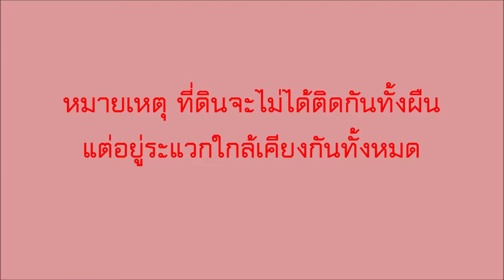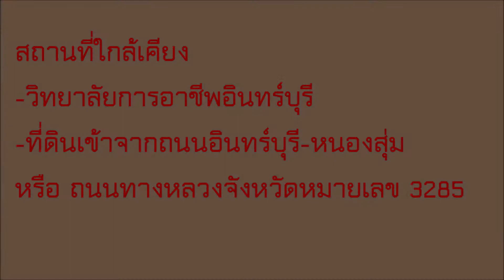ขายที่ดินแปลงใหญ่ ต อินทร์บุรี อ อินทร์บุรี จ สิงห์บุรี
ขายที่ดินแปลงใหญ่ 946 ไร่ เศษ ต.อินทร์บุรี อ.อินทร์บุรี จ.สิงห์บุรี เหมาะลงทุนทำการเกษตรขนาดใหญ่ ด่วน(ลูกเจ้าของขายเอง)

ขายเพียงไร่ละ 180,000 บาทเท่านั้น

- ที่ดินขนาดใหญ่ 946-2-9 ไร่ อยู่ใกล้ วิทยาลัยการอาชีพอินทร์บุรี (ที่ดินเข้าจากถนนอินทร์บุรี-หนองสุ่ม หรือ ถนนทางหลวงจังหวัดหมายเลข 3285)
- สำหรับคนที่มีเงินทุน ที่อยากลงทุนด้านการเกษตรขนาดใหญ่ เป็นแปลงที่ใหญ่ที่สุดในอำเภออินทร์บุรี (ผู้ถือครองในโฉนดนั้นมีเพียงคนเดียว คือคุณพ่อ กับคุณแม่)

**ยินดีส่งข้อมูลทั้งหมด รวมถึงเอกสารโฉนด ให้กับนายทุนที่สนใจ หรือนายหน้าที่ติดนายทุนเท่านั้น**

ขายเหมาไร่ละ 200,000บาท (ไม่แบ่งขาย) หรือขาย รวมทั้งหมดเท่ากับ 193,000,000 บาทถ้วน

**หมายเหตุ ที่ดินจะไม่ไได้ติดกันทั้งผืน แต่อยู่ระแวกใกล้เคียงกันทั้งหมด และมีแปลงที่ติดกันและใกล้กันเป็นกลุ่มหลักๆ ได้ 4 กลุ่ม

หากสนใจบทความด้านการลงทุนดีๆ รวมถึงทรัพย์เพื่อการลงทุนดีๆ รบกวนกดติดตามได้ที่